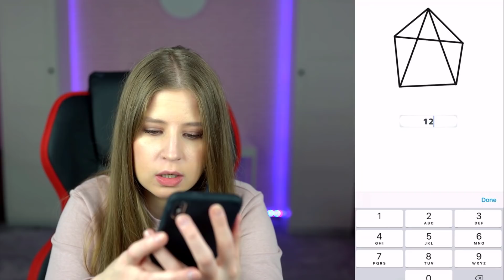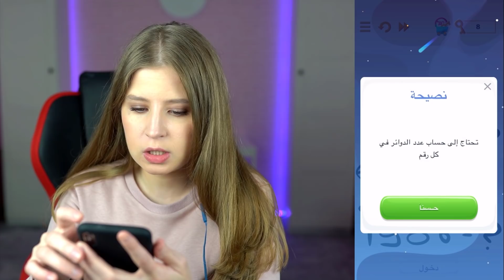لعبة مضحكة جدا 😂حاول تحزر الاجابة الصحيحة 😂